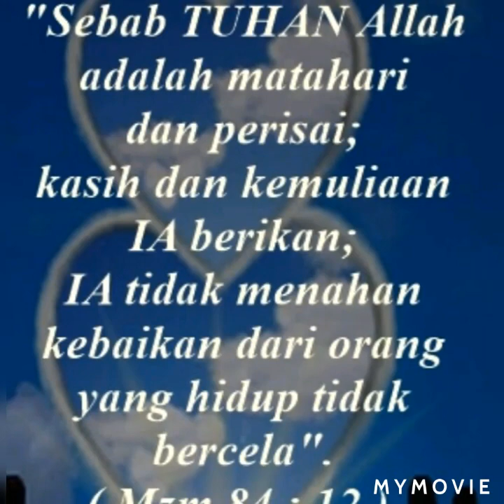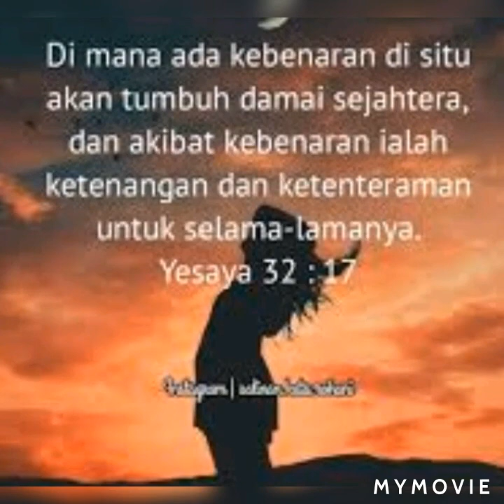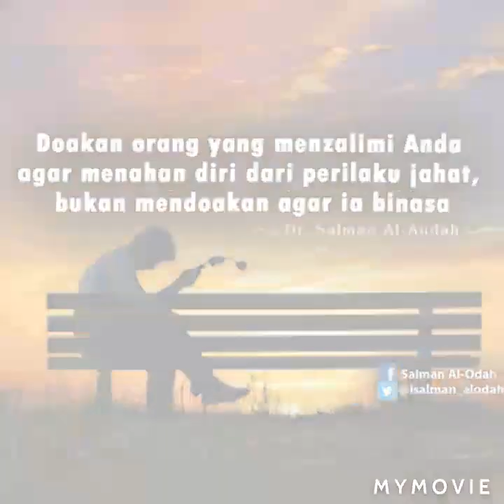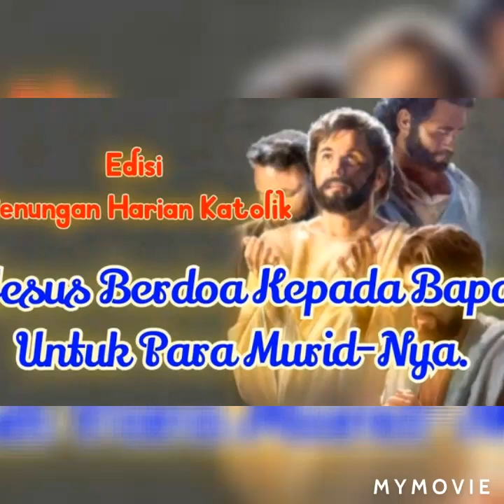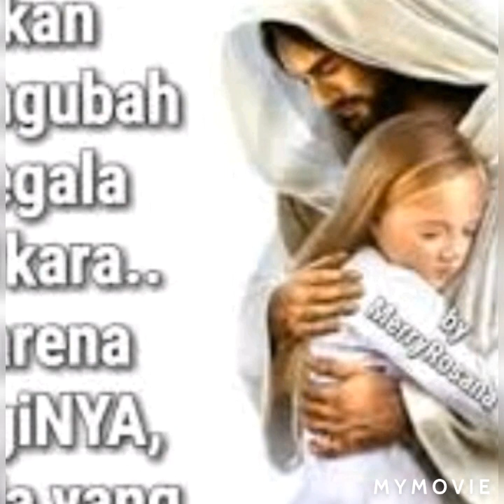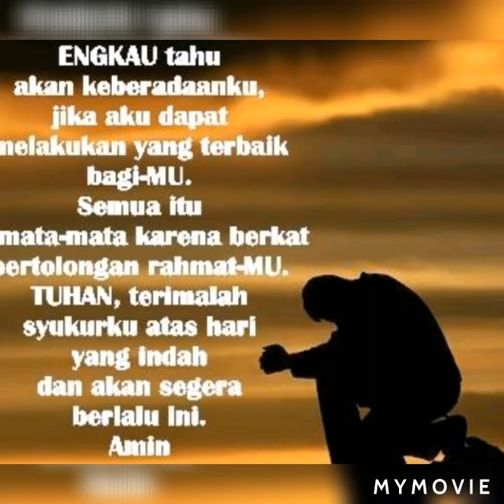Yesus, aku milikMu